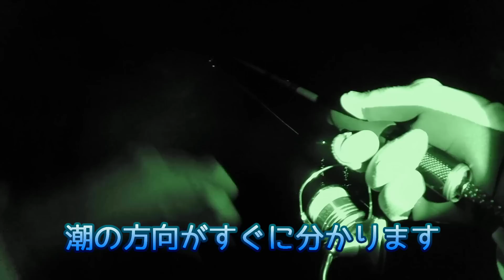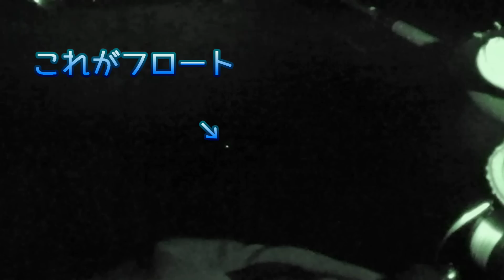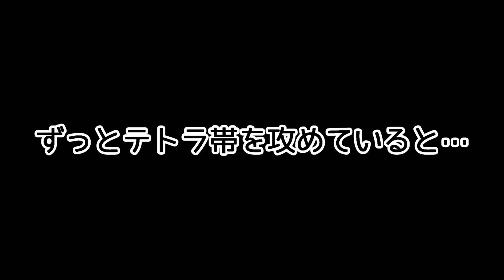【フロート縛り】これで貴方もスナイパー！まるでレーザーサイトのようなフロート【ハピソン】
この動画でYouTubeでupした動画が通算100本目になりました。
(非公開の分も含む)
これも皆様の応援のおかげでございます(#^^#)

ハピソン かっ飛びボール サスペンド グリーン
ダイワ 月下美人 ダートビーム 1.3インチ
ダイワ 月下美人 クロスビーム FAT 1.5インチ

☆動画の収録状況や新しい釣り具の購入など情報を発信！ぜひ登録をお願いします☆

兵庫県淡路島在住のジョルタクが『がいな馬力』(淡路弁で凄く頑張る）釣り動画チャンネルです。色々な釣りにチャレンジします(^^)/

アジ　ジグヘッド単体
ロッド：ダイコー　ノクターン65ULS
リール：シマノ　10ステラC2000S

アジ　キャロ
ロッド：ダイコー　ノクターン75LS
リール：シマノ　08ツインパワーC2000S

メバル　フロート
ロッド：がまかつ　宵姫EX83M
リール：シマノ　12ヴァンキッシュ　2500S

メバル　ジグヘッド
ロッド：シマノ　ソアレBBアジング610LS
リール：08ツインパワーC2000S

メバル　プラグ
ロッド：がまかつ　宵姫EX74L
リール：シマノ　09無印セフィア改　C3000HGS

太刀魚　ワインド
ロッド：がまかつ　ワインドマスター86MH

カゴ釣り　スピニング
ロッド：シマノ　ブルズアイ3-520
リール：シマノ　15ストラディック4000

ライトショアジギング
ロッド：ダイコー　ロッキーショア98/10
リール：シマノ　15ツインパワーSW4000XG

【使用楽曲】
Music is VFR